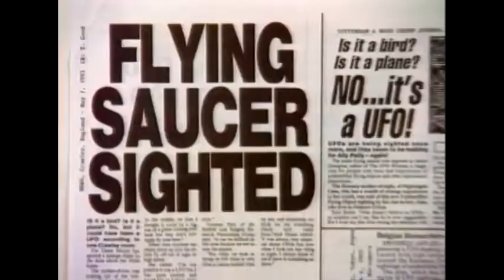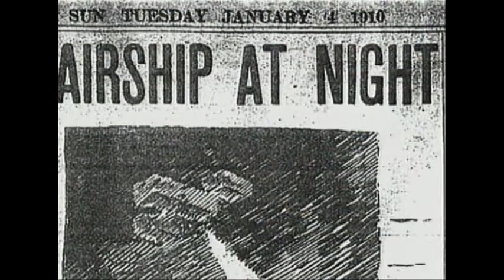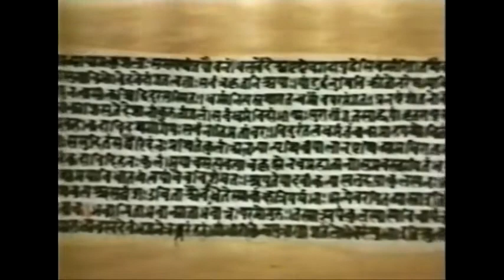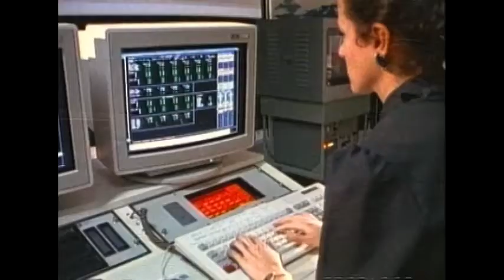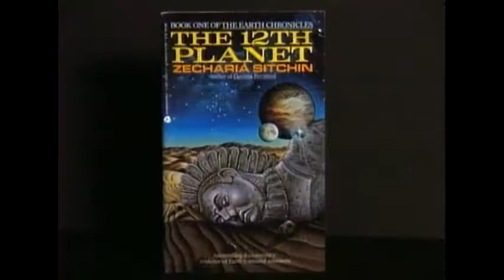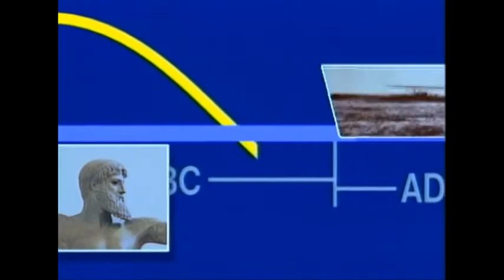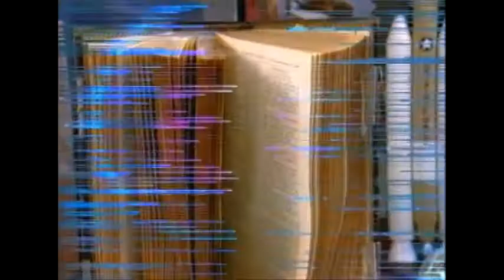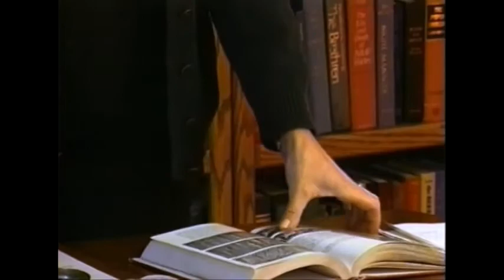THE FIRST UFO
From a short 1993 documentary serie "UFO Diaries".